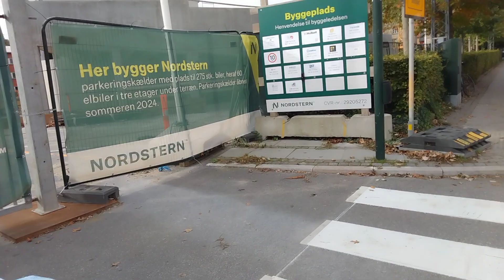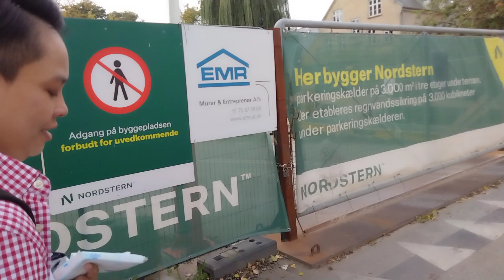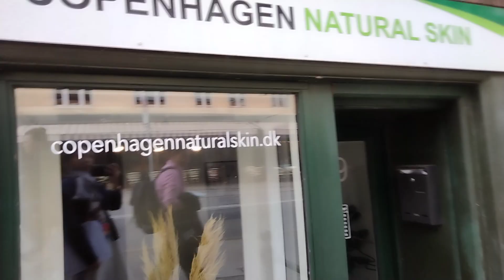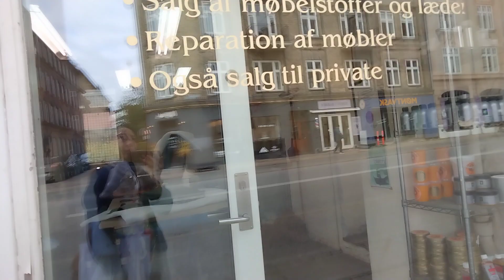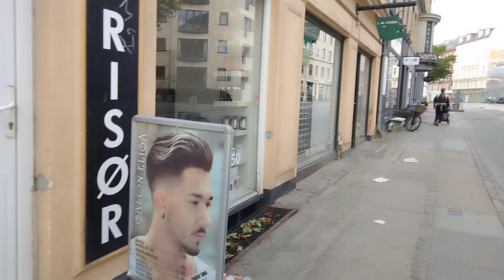Vlog: Day 2 in Copenhagen (walking back from Fredericksberg Town Hall)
less emotional already